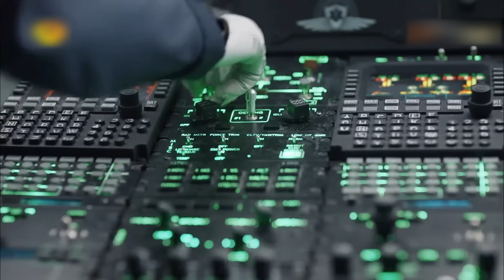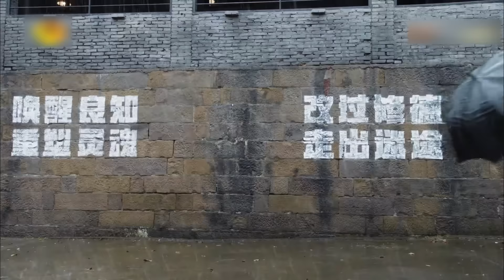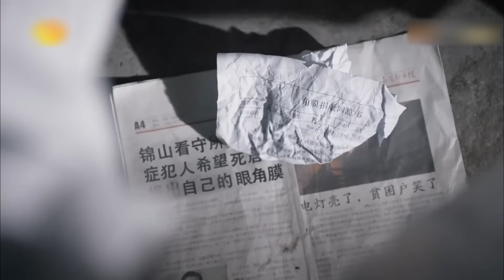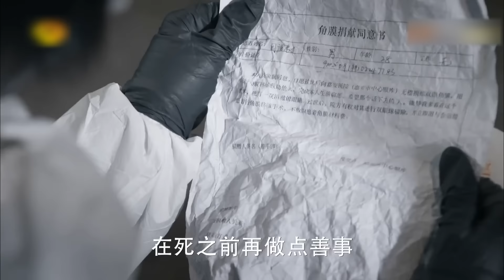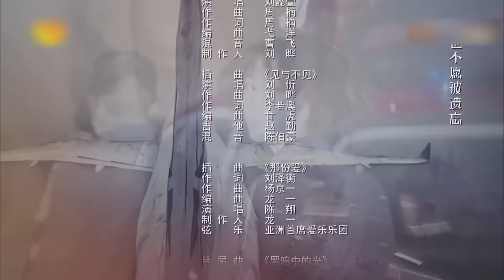【在一起】共同抗疫 《极速救援》EP8 罗疯子带周德毅越狱 | China Zone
《极速救援》每周三到周六晚10点两集连播
【剧情简介】本片讲述了医生司乔于飞等人临危快速反应、深入现场遇到的救援难题、情感冲击以及医护人员面对生离死别，抢救生命的感人事迹。他们肩负着拯救生命、对病患负责的重担。在这种极端情境下，他们通过自身的努力，在拯救生命的同时，用医者仁心来安抚患者心灵；在阅尽人间疾苦的过程中，学会了坦然面对人生。